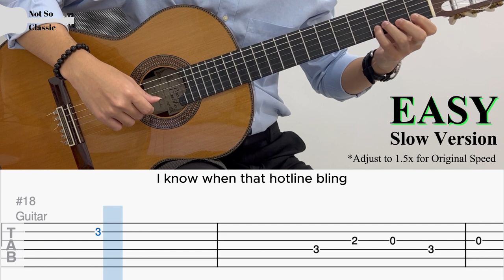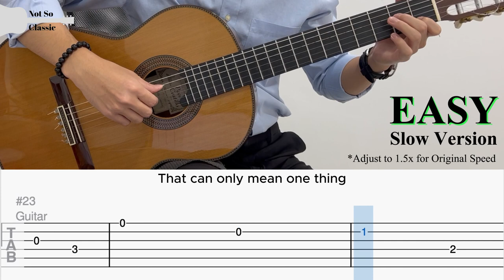hotline (edit) by Billie Eilish (EASY Guitar Tab)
『 hotline (edit) 』by Billie Eilish | cover of Hotline Bling by Drake | Fingerstyle Guitar Cover

BPM: 113 (Swing)
Tuning: Standard
Capo: None